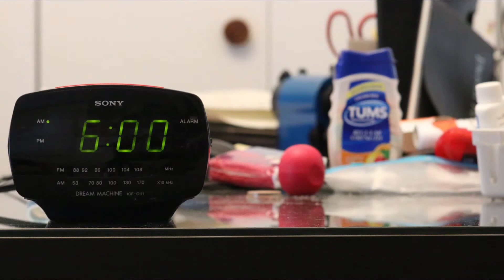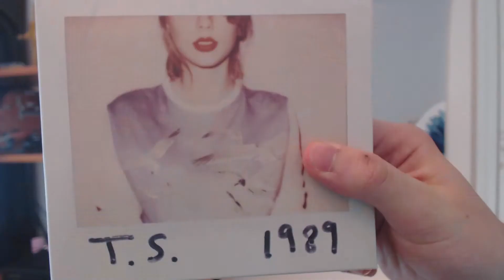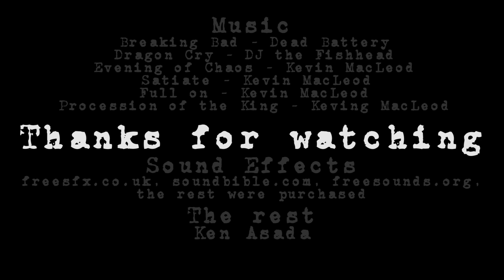Your Face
I made this video for colleges as part of my application. I thought I'd share it with all of you!

Wish me luck on admissions ;)